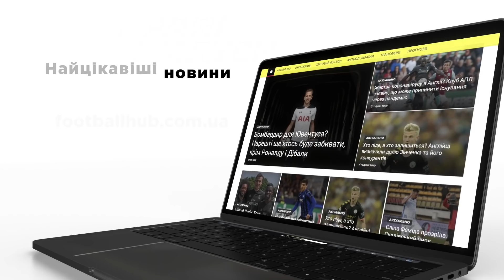Дніпро-1 – Рух 2:0. Детальний огляд матчу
Дніпро-1 впевнено переграв Рух. Команда Йовічевича організувала собі комфортну перевагу ще у першому таймі завдяки голам Ігнатенка та Назаренка. Усі моменти цього поєдинку дивіться в нашому детальному огляді highlights від Олександра Мельниченка

Детальніше про тур Deinde на Говерлу ⛰ Щоб взяти участь в розіграші, переходь за посиланням в закріпленому коментарі!